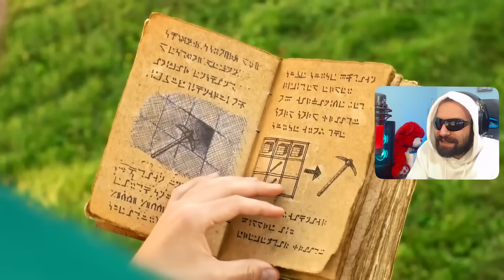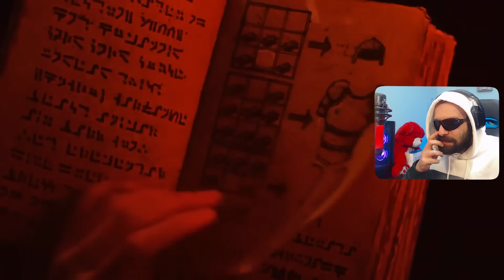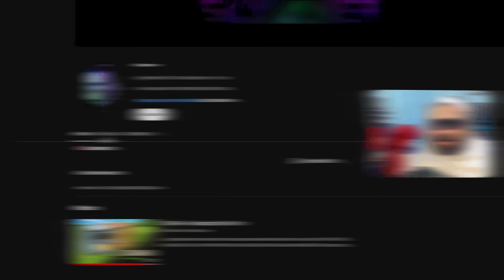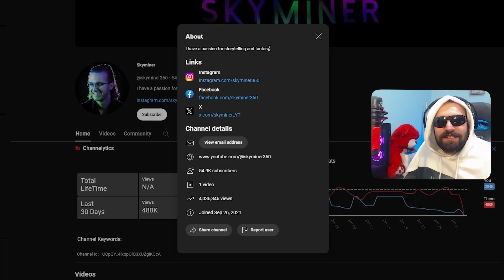خفن‌ترین فیلم واقعی ماینکرفت، ساخته شده توسط طرفدارا 😱 🔥